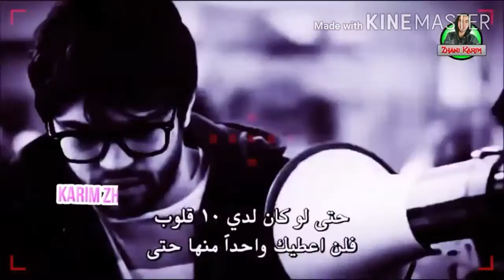NESHOONI | SAD love story